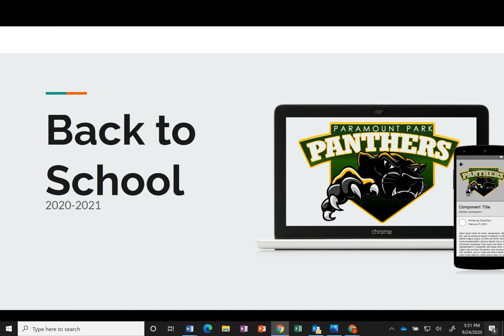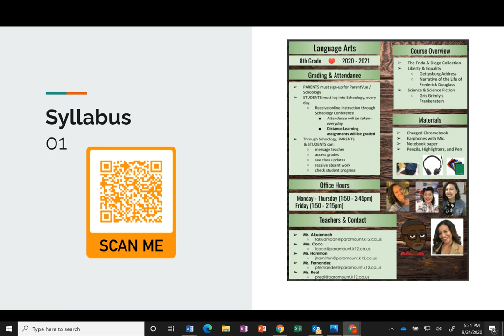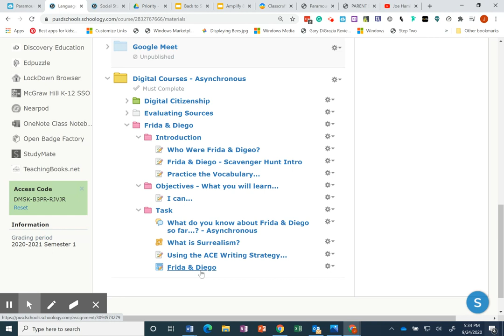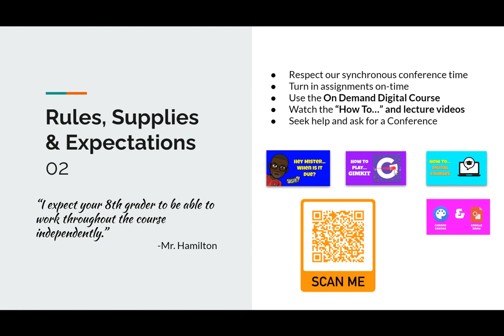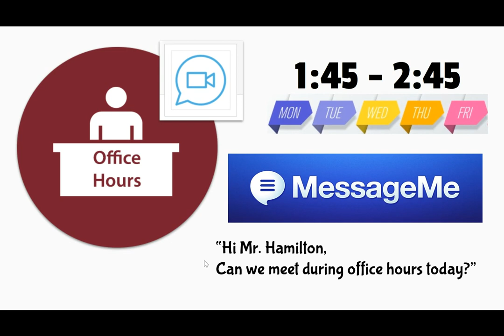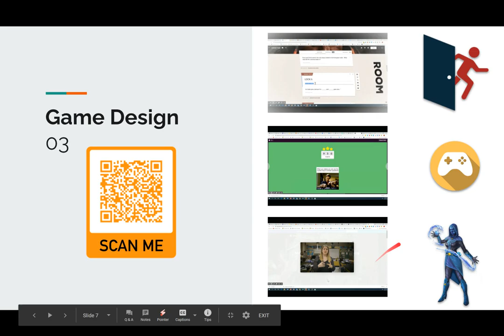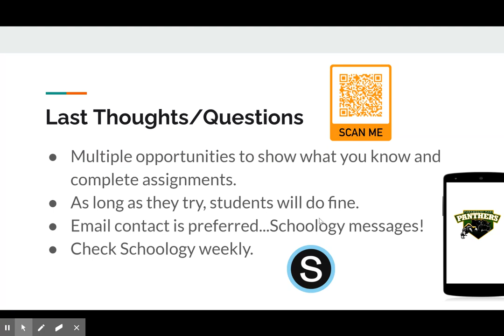Amplify Back to School Night